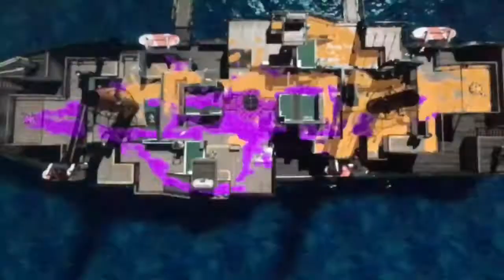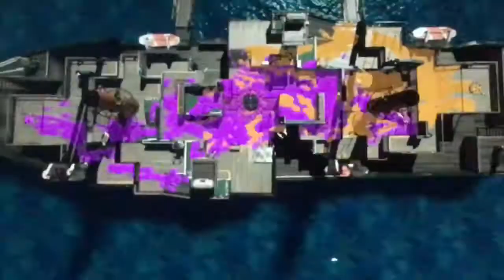New Inkling Girl Amiibo!!! splatoon 2 : part 38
In this episode of splatoon 2 I use the splatoon 2 inkinling girl amiibo. So I hope you enjoyed the vid.